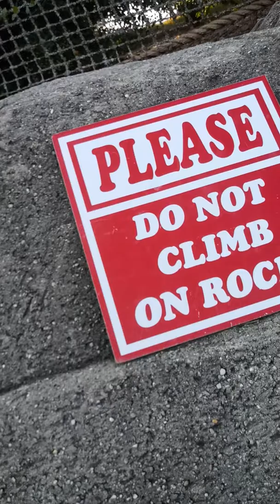All "Putted" out 😆